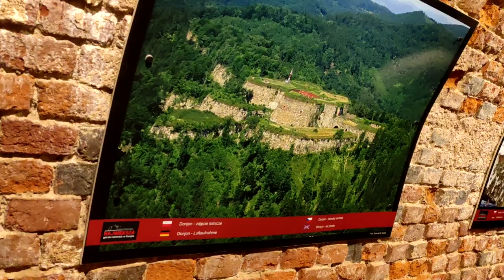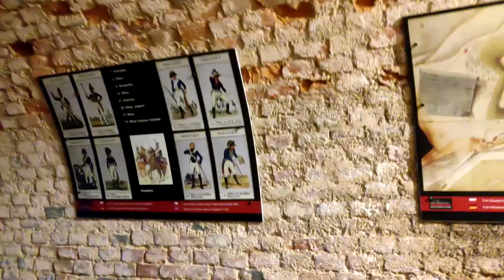Twierdza Srebrna Góra - wystrzał z armaty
Twierdza w górach, czyli @twierdzasrebrnagora

Jak dobrze bawić się podczas wizyty studyjnej "Skarbnica wrażeń"?

Zapraszamy do obejrzenia odcinka, w którym odbywa się pokaz wystrzału stu gramów czarnego prochu z armaty, którą odpaliła@monixwpodrozymonixtravel821

W filmie przedstawiono historię oblężenia twierdzy przez najlepszego pruskiego Przewodnika - Mariusza Benedyka.

Strona poświęcona organizacji czasu wolnego i szeroko pojmowanej turystyki dla osób w różnym wieku.

Doskonała znajomość województwa opolskiego.

Wskazujemy możliwości, informujemy na bieżąco, umożliwiamy kontakt z profesjonalistami.

Wybierz jedną z wielu stałych ofert, lub skontaktuj się, w celu indywidualnego dopasowania, odpowiedniej formy wypoczynku.

To od Ciebie zależy, co lubisz robić, a w konsekwencji tego, jak zdecydujesz się spędzić wolny czas.

Twoje bezpieczeństwo to Twoja odpowiedzialność.

Pozwól sobie, razem z nami, odkryć niezapomnianą przygodę!

ODKRYJ Z NAMI OPOLSKIE!